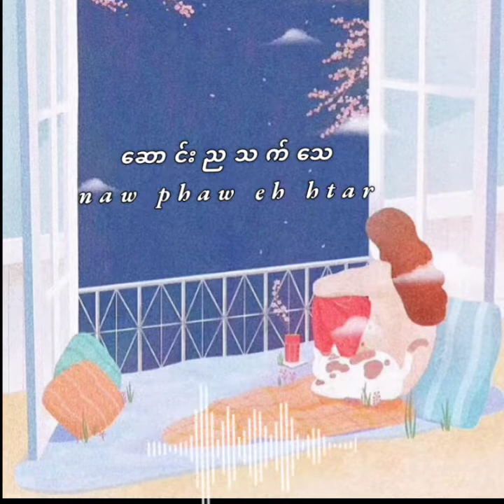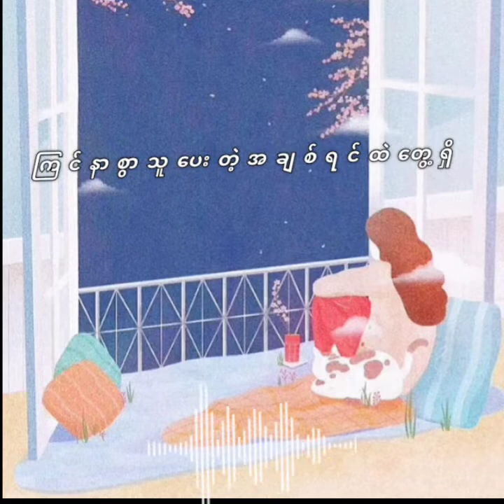ဆောင်းညသက်သေ lyrics (Naw Phaw Eh Htar)